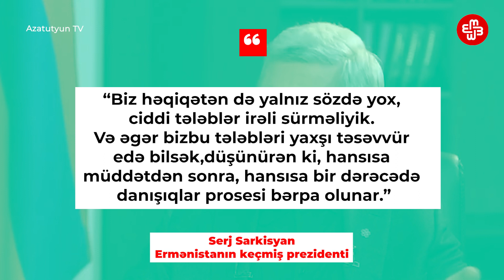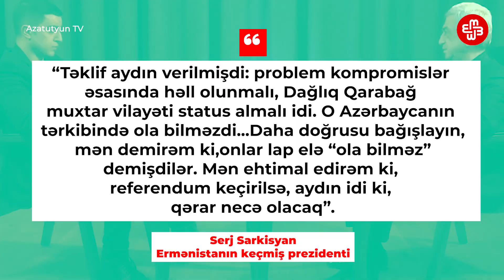Sarkisyan ‘Dağlıq Qarabağ muxtar vilayəti’ndən danışıb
Sarkisyan ‘Dağlıq Qarabağ muxtar vilayəti’ndən danışıb və deyib ki, sitat: “Artsax (Qarabağ-red) heç vaxt Azərbaycanın tərkibində olmayacaq”.
Ermənistanın keçmiş prezidenti Serj Sarkisyan saatyarım davam edən müsahibədə bunları deyib.

O deyib ki, dağıdıcı müharibəyə, kapitulyasiyaya baxmayaraq bunun üçün hələ imkanlar var.
O imkanların nədən ibarət olduğunun detallarını verməyib.
Sarkisyan danışıqlar prosesinin bərpa olunmasını necə təsəvvür etdiyi barədə suala da cavab verməyib.
“Biz həqiqətən də yalnız sözdə yox, ciddi tələblər irəli sürməliyik. Və əgər biz bu tələbləri yaxşı təsəvvür edə bilsək, düşünürən ki, hansısa müddətdən sonra, hansısa bir dərəcədə danışıqlar prosesi bərpa olunar”.
Amma Sarkisyan  Paşinyanın administrasiyasının buna qadir olmadığını düşünür.
Əslən qarabağlı olan Serj Sarkisyan hakimiyyətdən 2018-ci ilin “məxməri inqilabı” nəticəsində getməli olub.
O, Paşinyanın “Qarabağ Azərbaycanın tərkibində olmamaq üçün bütün praktik və nəzəri imkanlarını itirib” bəyanatı barədə deyib ki, 2016-cı ilin aprel müharibəsindən sonra Ermənistan tərəfinə təzyiq göstərən yox idi.
Sarkisyan müsahibədə Minsk qrupu həmsədrlərinin “Qarabağ muxtar vilayətinə” status təklif etdiklərini deyib , amma təklifin konkret hansı statusdan getdiyini açıqlamayıb.
“Təklif aydın verilmişdi: problem kompromislər əsasında həll olunmalı, Dağlıq Qarabağ muxtar vilayəti status almalı idi. O Azərbaycanın tərkibində ola bilməzdi...Daha doğrusu bağışlayın, mən demirəm ki, onlar lap elə “ola bilməz” demişdilər. Mən ehtimal edirəm ki, referendum keçirilsə, aydın idi ki, qərar necə olacaq”.